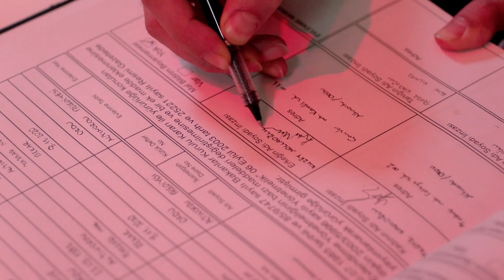Kuzey Yıldızı İlk Aşk 41. Bölüm - Yıldız&Kuzey Özel Sahneler ❤️🔥